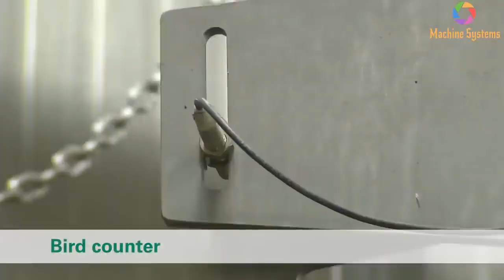Amazing Fully Auto Poultry Processing System Chicken Process Machinery Technology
Help this channel grew!!!